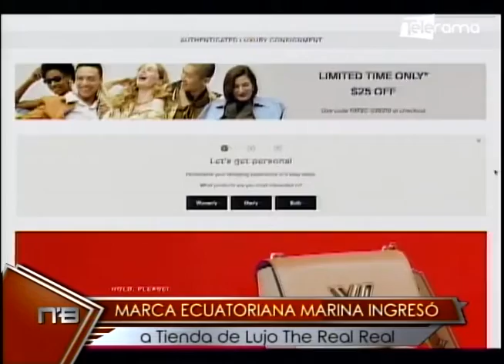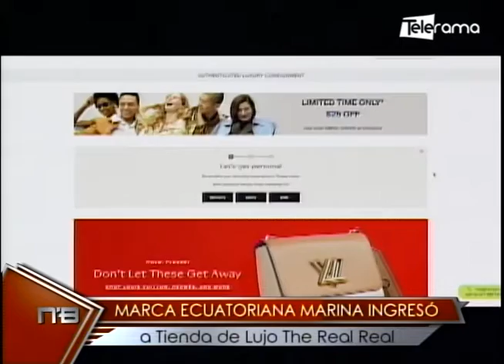Marca Ecuatoriana Marina ingresó a tienda de lujo The Real Real